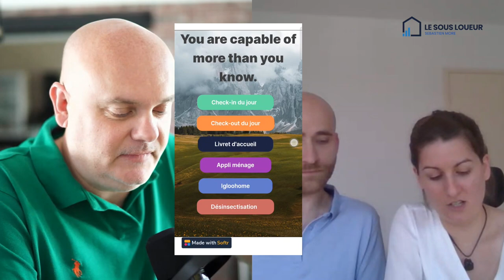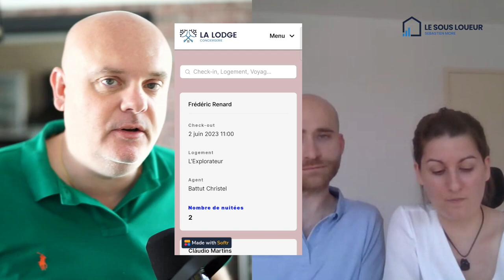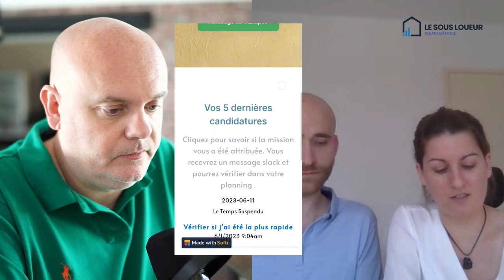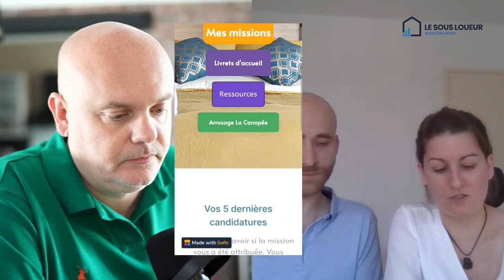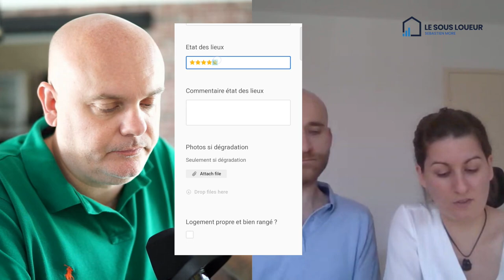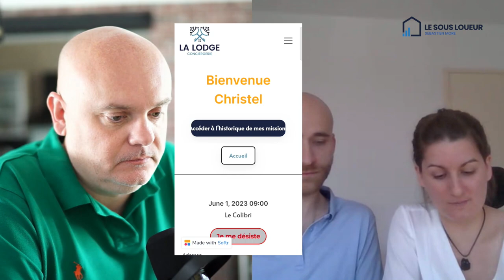Le futur de la gestion de votre conciergerie : Des app sans code ! - Interview de Charlène et Llyod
J'ai rencontré Charlène et Llyod, la Logde Conciergerie, il y a quelques semaines. Ce qu'ils m'ont montré m'a subjugué. Je vous laisse découvrir tout cela dans cette vidéo.